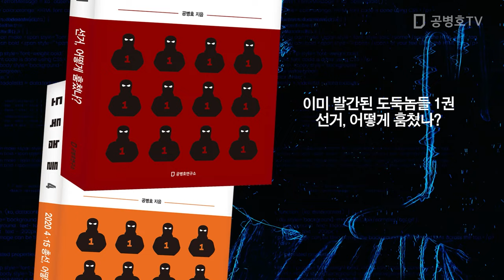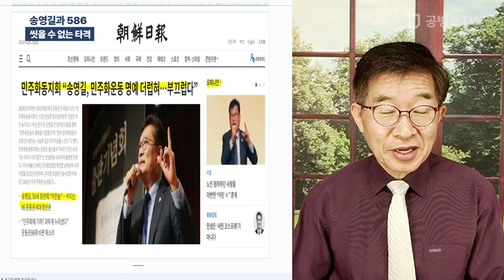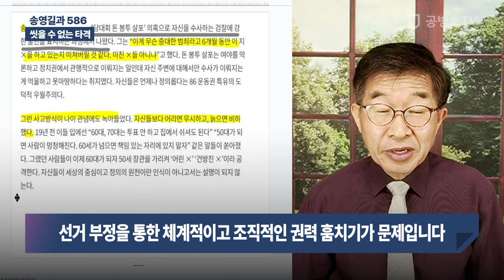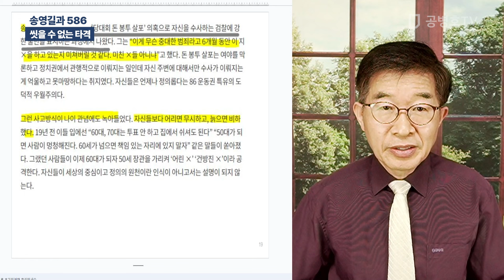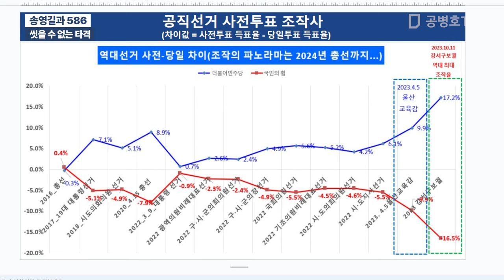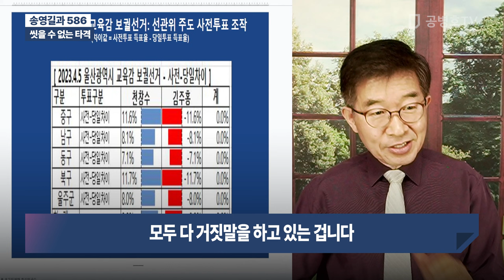송영길과 586 / 씻을 수 없는 타격 [공병호TV]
Bitcoin : 3MTW849AkP2ftLeSK2teZHMmzLu7Z83s9U